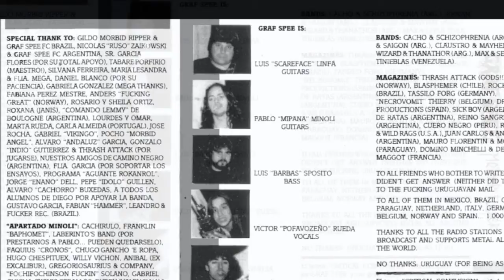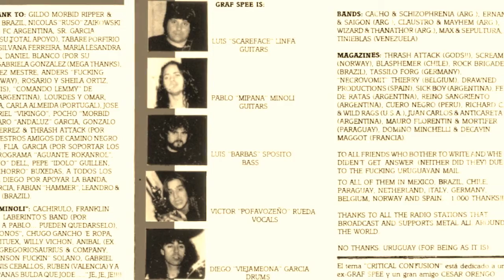GRAF SPEE - Mother Fucker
Banda pionera del Death Metal en Uruguay, primer tema de su demo "Mother Fucker" de 1992 segundo album grabado por ellos. Y no muy agradecidos por el insignificante apoyo de su propio país..." NO THANKS URUGUAY ( FOR BEING AS IT IS ) "